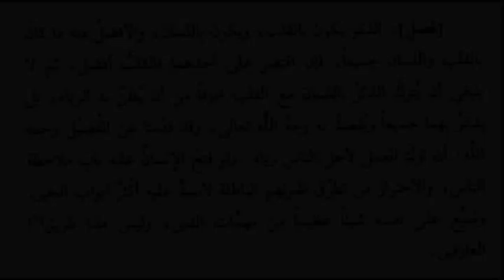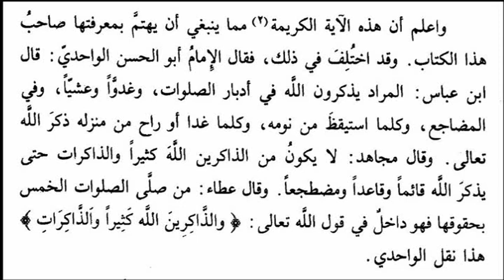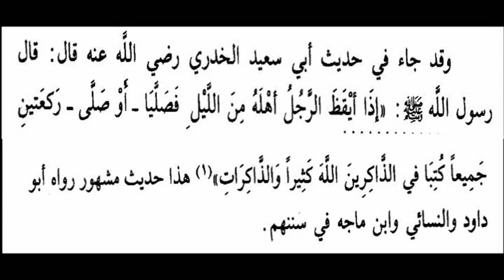KITHABUL ADKAR | കിതാബുൽ അദ്കാർ ദർസ് 9 | ABOOSHAKIR USTHAD | SULAIMAN FAIZI KIZHISSERI